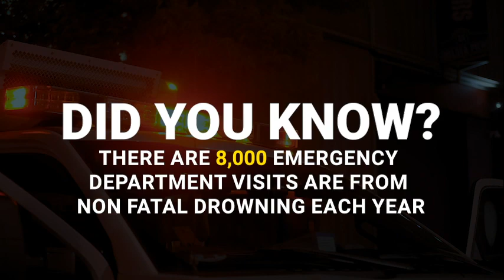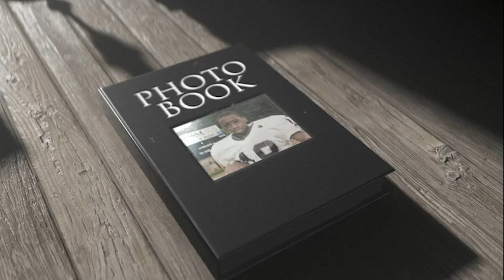Tyler and Taylor Foundation Movie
The Tyler Greene & Taylor Grant Foundation is a 501(c)(3) non-profit organization. The Foundation was established to honor the memory of Tyler Lamar Greene and the unbreakable bond he shared with his sister Taylor. Tyler was attending Summer School at Harvard University when he drowned in the Charles River on July 29, 2016.

The Foundation hopes to recognize those students who are not afraid to stand apart from others and make a difference in the world.